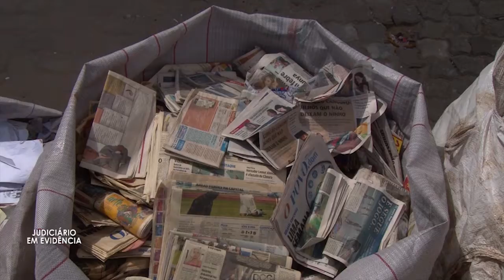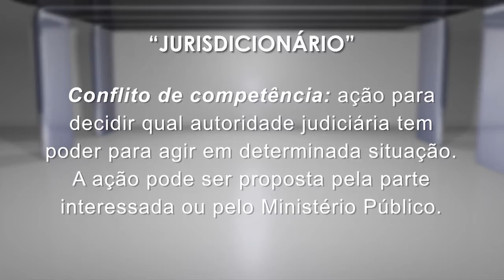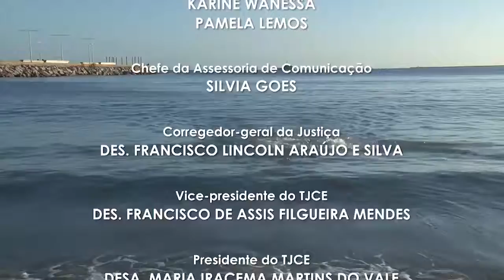Experiência do TJSP